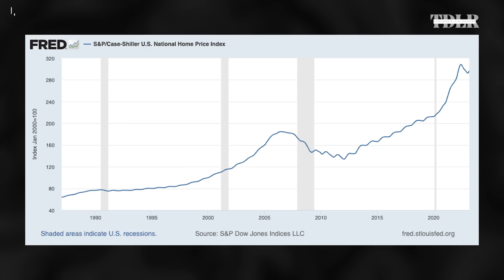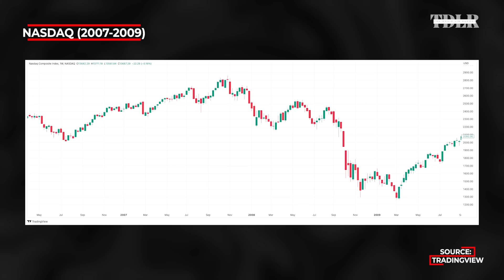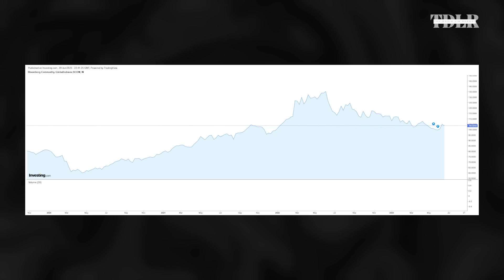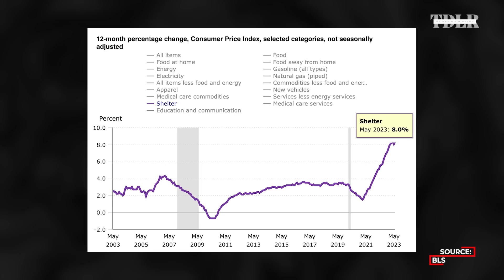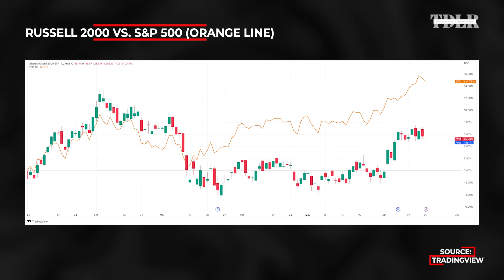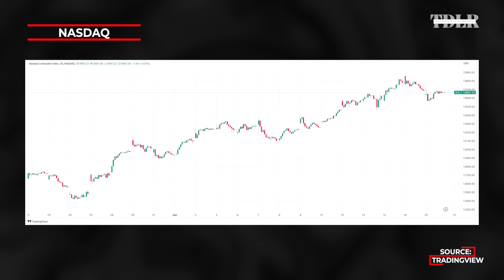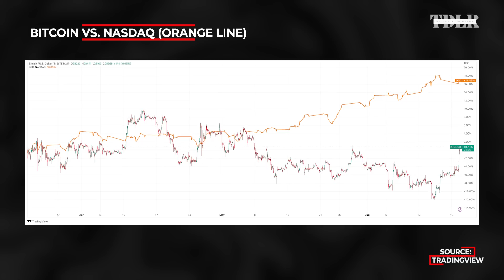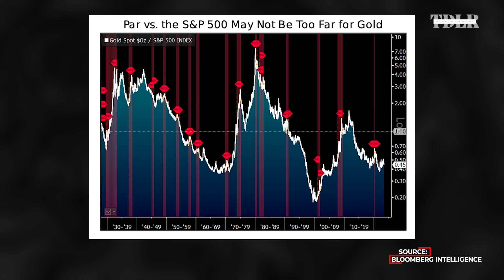‘Greatest Economic Reset In Our Lifetime’ Is Beginning | Mike McGlone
The New York Fed is now pricing in a 70.8% chance of a recession, the highest since 1982. This recession may be the "worst in our lifetime," says Mike McGlone, Macro Strategist at Bloomberg Intelligence. Here's what that means for stocks, Bitcoin, and gold.

0:00 - Intro
1:00 - Severe deflation ahead
7:30 - Stock market and the Fed
9:50 - Global economy crushed
12:25 - Markets priced in recession?
14:20 - Fed stimulus
15:46 - Mass bankruptcies
19:47 - Can NASDAQ lift all boats?
22:00 - Equities momentum
26:54 - Bitcoin
29:00 - Gold